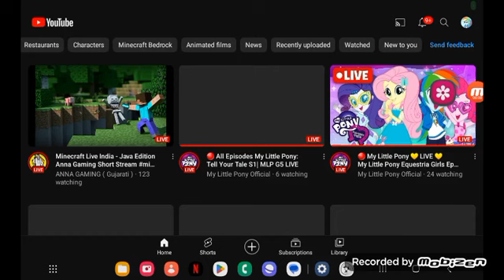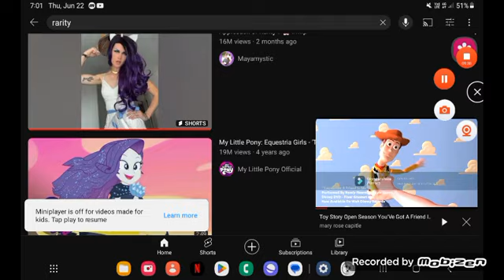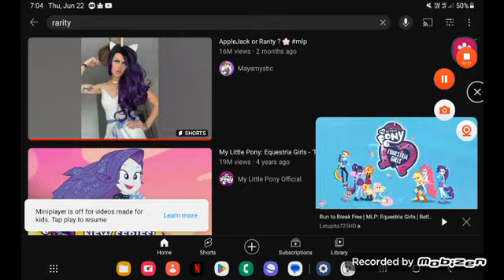July 12, 2023